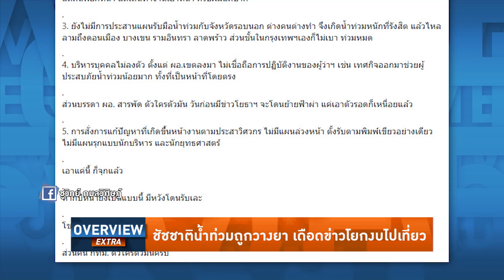Overview-ชัชชาติไม่เชื่อน้ำท่วมถูกวางยา ห้ามเอางบ กทม.ไปเที่ยว ลงพื้นที่ชาวบ้านเฮรับ ไม่มีชัชชาติเละ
Overview ประจำวันที่ 11 กันยายน 2565